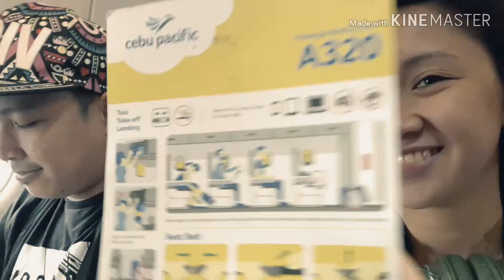Japan Visa & How Vic lost his wallet! | Florence Mae Uribe, MD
This is when we claimed our japan visa, how Vic lost his wallet, and how we made a prank that Darwin’s Visa was denied!